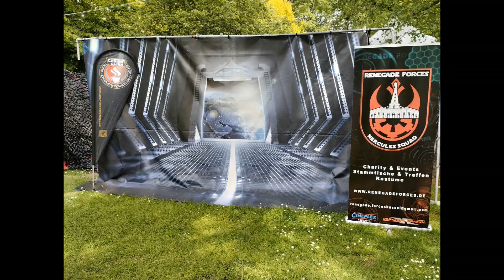Annotopia 2023 in Rotenburg a.d. Fulda, 4 Tage voller Unterhaltung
Neben den Vielen tollen Darstellern aus allen Zeitaltern der Geschichte, der Fantasy und des  TV waren auch wieder tolle Bands live auf der Annotopia vertreten. Dazu gehörten u.a.
Rednex, Boppin`B, Pat Razket, Weissglut (Rammstein-Cover), Boppin`B, Pat Razket, Weissglut (Rammstein-Cover), Heiter bis Wolkig.
Danaben gab es viele Darbietungen und Vorführungen der einzelnen Gruppen und Künstler überall auf dem Gelände des Schlossparks.
Zum festen Programm gehören natürlich auch die Endzeitpartys die am Abend stattfinden.

Die nächsten Termmine für die Annotopia in 2023 stehen auch fest:

Schloss Marienburg vom  10. bis 11. Juni
Bad Mergentheim vom 19. bis 20. August
Lüdinghausen vom 02. bis 03. September

00:00 Intro
00:23 Bilder
04:24 Fazit und Zusammenfassung